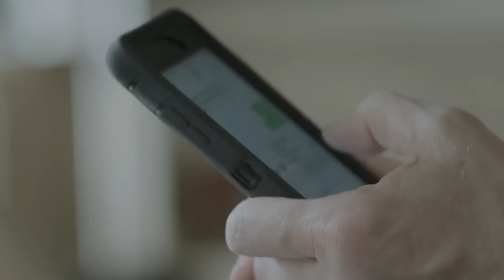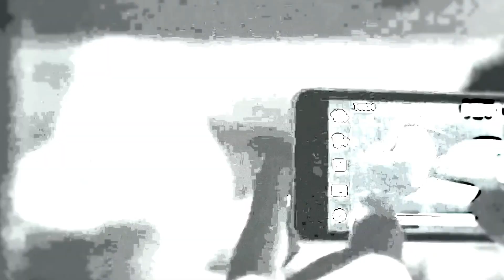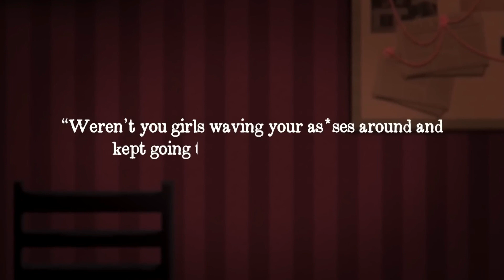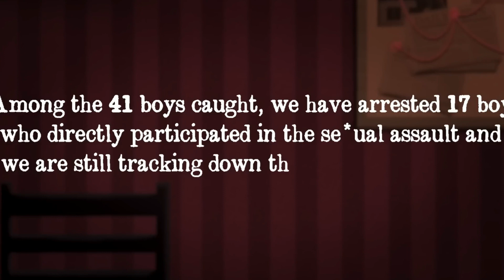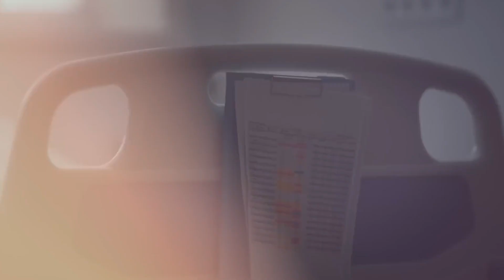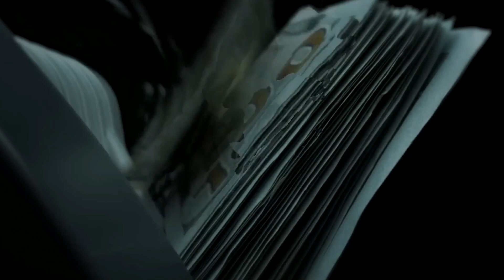The 44 Teens Who Violated 1 Girl In South Korea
This video delves into one of South Korea’s most horrifying cases with a story that is both heart breaking and tragic. Prepare to be shocked as we uncover the dark corners of society that this case has revealed. From the disturbing details of the crime to the subsequent legal battle, we leave no stone unturned in our exploration. The case provoked controversy due to police mistreatment of the victims and lenient handling of the offenders. Through this video, we aim to shed light on an important issue that needs to be addressed.